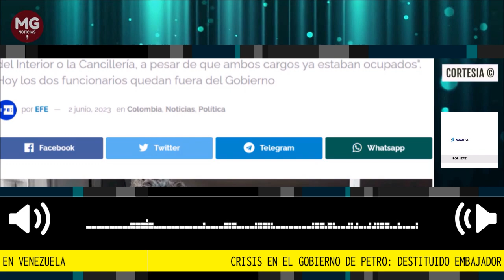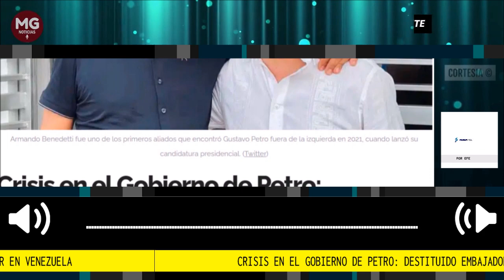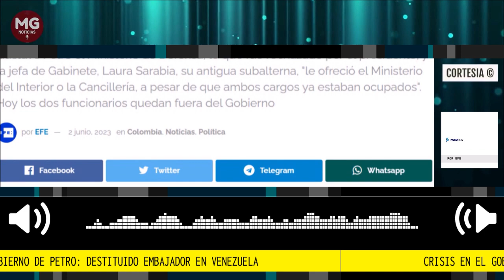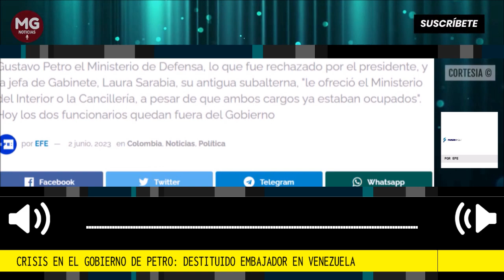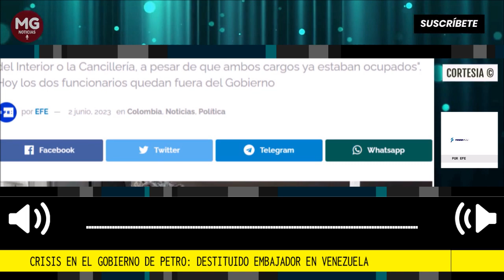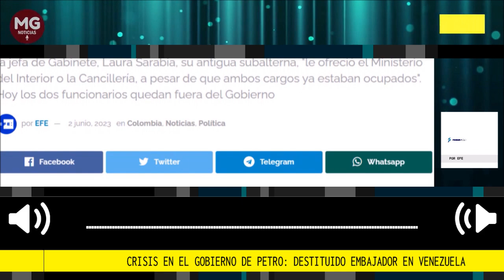📌 CRISIS EN EL GOBIERNO DE PETRO: DESTITUIDO EMBAJADOR EN VENEZUELA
Armando Benedetti quería dejar la embajada en Caracas y le habría pedido a Gustavo Petro el Ministerio de Defensa, lo que fue rechazado por el presidente, y la jefa de Gabinete, Laura Sarabia, su antigua subalterna, "le ofreció el Ministerio del Interior o la Cancillería, a pesar de que ambos cargos ya estaban ocupados". Hoy los dos funcionarios quedan fuera del Gobierno
Por EFE para Panam Post